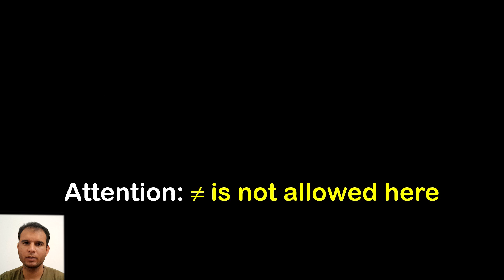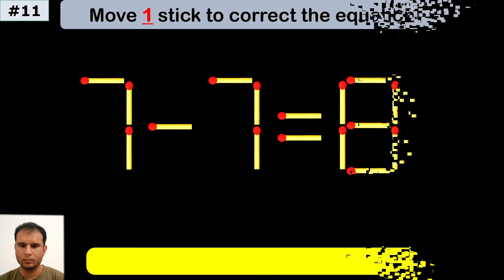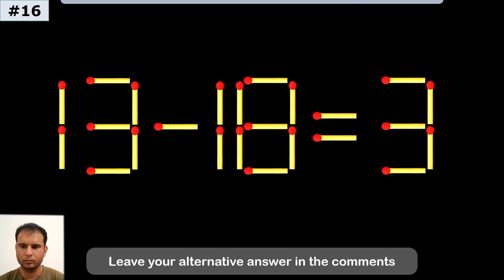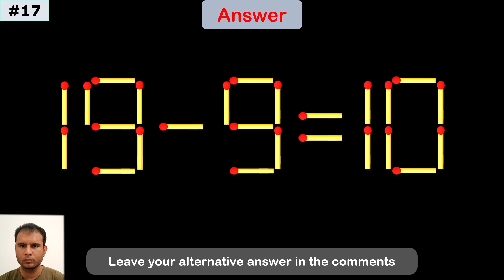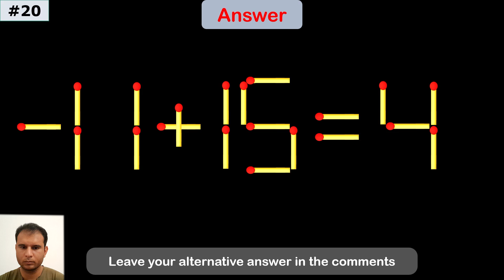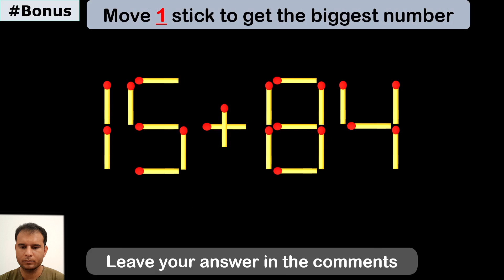Fix the Equation | Boost Brainpower 🧠 | Improve IQ | Matchstick Puzzle | Math test